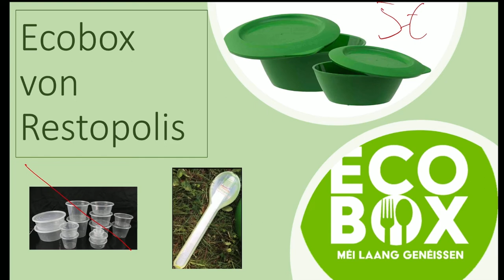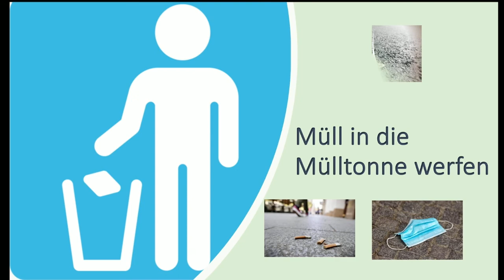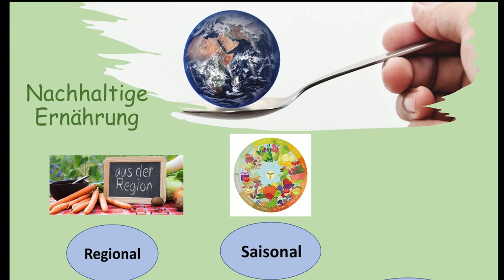Nachhaltiger Schulalltag MLGreen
Beschreibung: Hier zeigen wir euch wertvolle Tipps wie man den Schulalltag einfach und effektiv nachhaltiger gestalten kann.